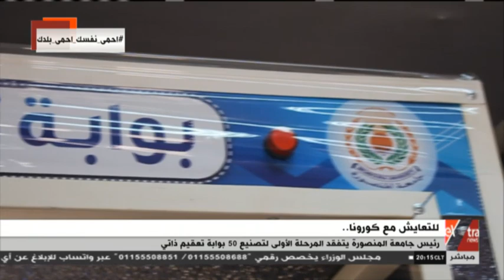الحقيقة | جامعة المنصورة تصنع 50 بوابة تعقيم ذاتي.. رئيس الجامعة يوضح تفاصيل المشروع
الحقيقة | خطة الدولة للتعايش مع كورونا وعودة السياحة والطيران ( الحلقة الكاملة)